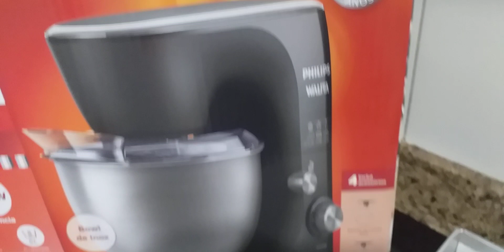NOVA BATEDEIRA PLANETÁRIA WALITA RI7922 FAZENDO PÃO DE LÓ DE CHOCOLATE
Batendo Pão de Ló de Chocolate